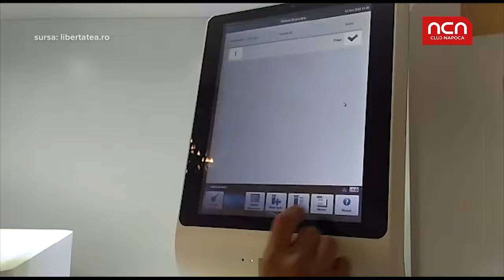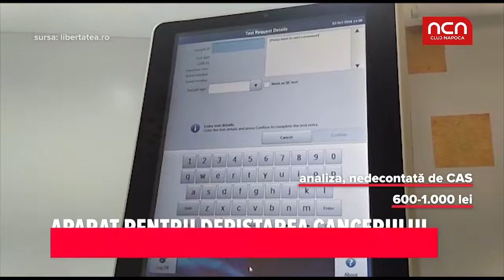Aparat pentru depistarea cancerului